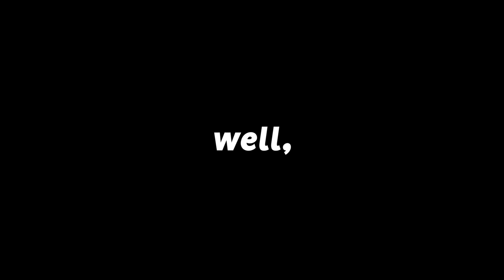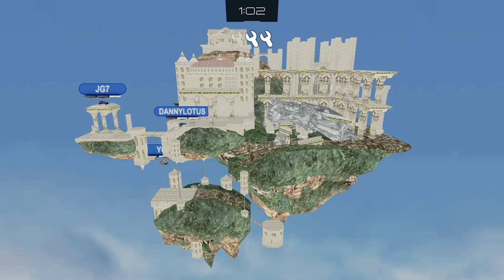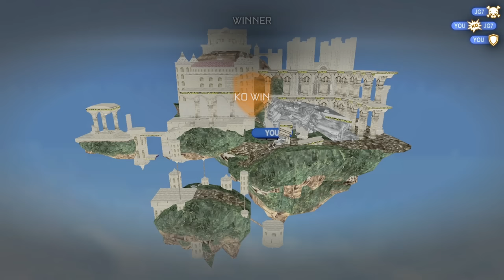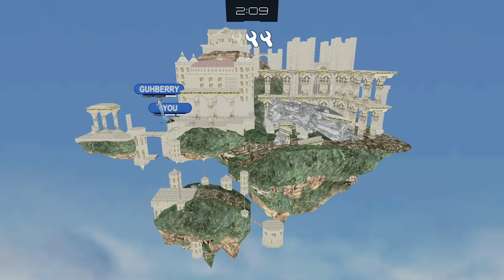The Rocket League crossover NO ONE knew they needed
Camera Settings:
FOV: 110
Distance: 270
Height: 110
Angle: -4
Stiffness: 1